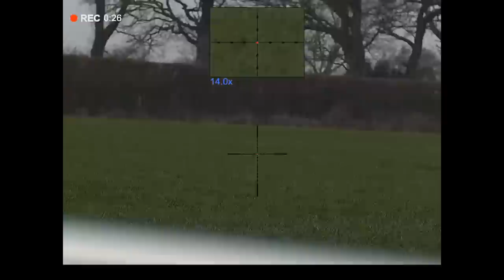The Shooting Show - Red and sika stalking, a mixed bag syndicate day and ratting with an airgun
This week on The Shooting Show, Chris Dalton is out with a new LRP riflescope from Zeiss. Chris is out on some recently replanted ground in Argyll where the young trees are under pressure from red and sika deer.

Then we join Jonathan McGee’s syndicate, heading to the North Yorkshire Dales for a mixed bag day with great company.

And finally, Mark Ripley battles the weather to tackle crows on the local dairy farm. After a disappointing stint, and never to be beaten, Mark heads back out the following afternoon to wait in ambush for rats around the pheasant feeder.